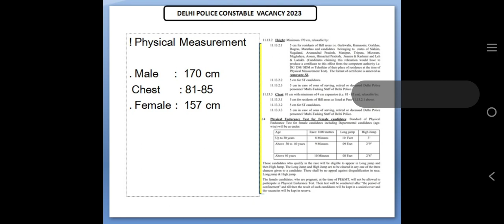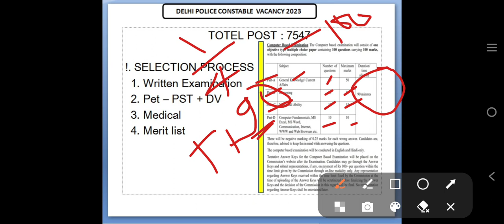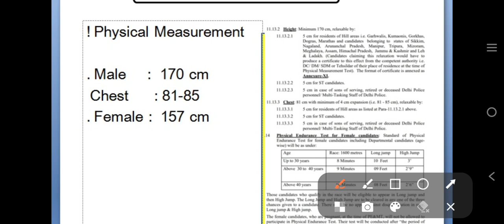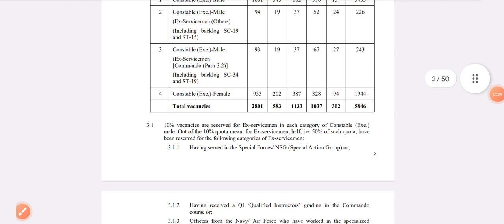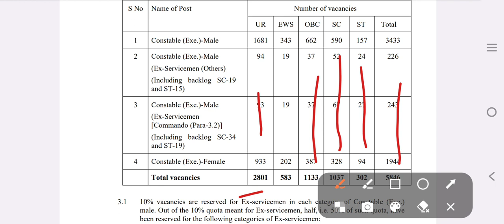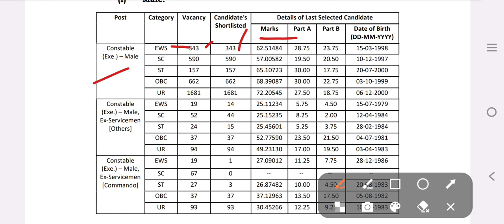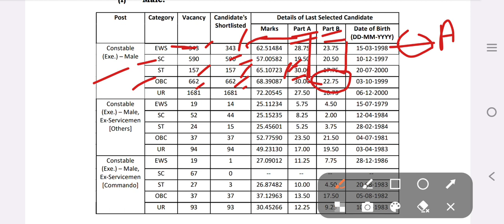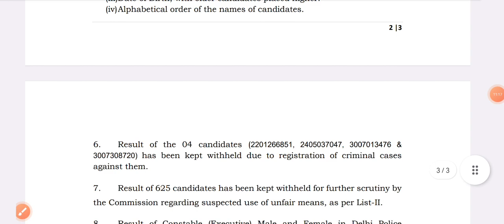DELHI POLICE CONSTABLE VANCACY 2023 | पिछले भर्ती की Cut Off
Dear friends, today we are going to ome to know about Delhi Police Constable Vacancy 2023. Name of Post Constable. Many Post Are mentioned in notification. So in this video we will discuss on Delhi Police Constable Vacancy 2023

प्रिय दोस्तों मैंने इस वीडियो में आपको दिल्ली पुलिस कांस्टेबल की नई भर्ती के बारे में जानकारी दी है और साथ ही मैंने इस वीडियो में आपको बताया है कि दिल्ली पुलिस भर्ती के अंदर फीमेल की कितनी वैकेंसी और मेल की कितनी वैकेंसी हैं टोटल कितनी वैकेंसी हैं और साथ ही साथ मैंने सिलेबस के बारे में चर्चा की है और पिछली भर्ती दिल्ली पुलिस की जो 2020 में हुई थी उसी की कटऑफ के बारे में भी चर्चा की है और क्या फिजिकल मेजरमेंट है इसके अंदर उसके बारे में भी जिक्र किया किया है दिल्ली पुलिस कांस्टेबल वैकेंसी 2023.

Constable training 2023
DP vacancy

Technical Pithisar
Technical Pithisar videos
The technical Pithisar YouTube Channel

हमसे जुड़ने के लिए आपका बहुत-बहुत धन्यवाद 😊Delhi police constable vacancy 2023delhi police constabledelhi police constable 2023